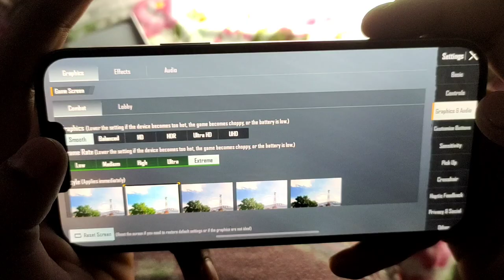BGMI on iPhone 14 Plus - FPS Meter Test 🔥